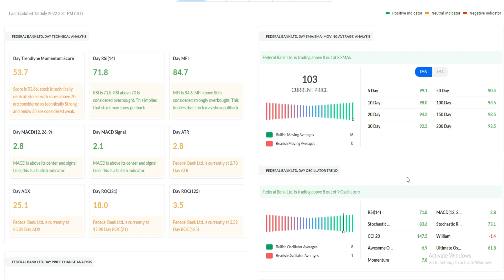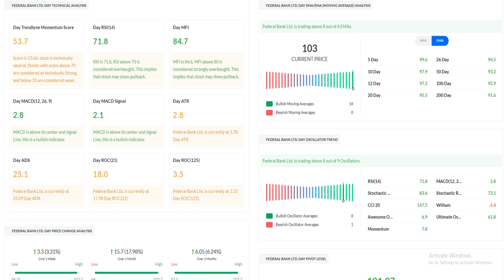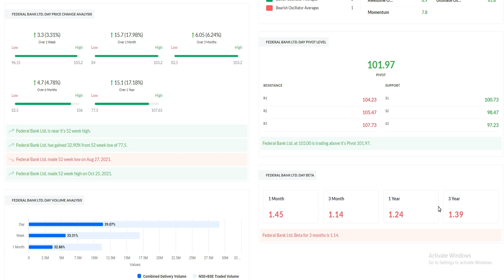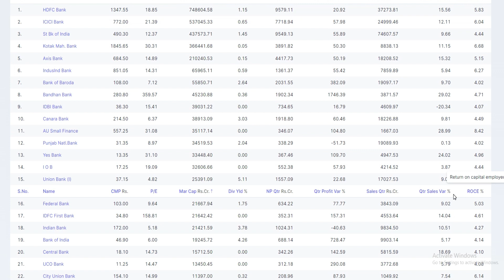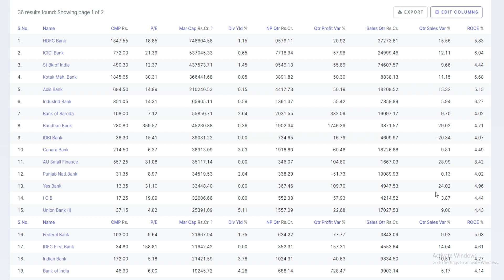FEDERAL BANK SHARE LATEST NEWS / FEDERAL BANK SHARE PRICE TARGET / FEDERAL BANK SHARE ANALYSIS.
Federal Bank Stock News | Federal Bank Share Price Target | Federal Bank Share News | Federal Bank.